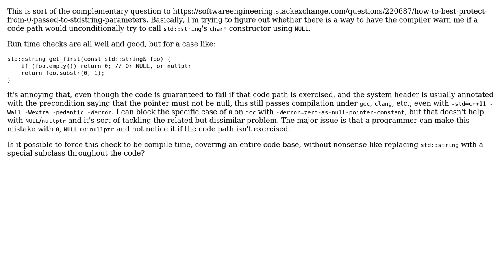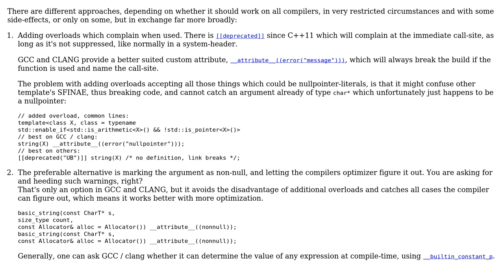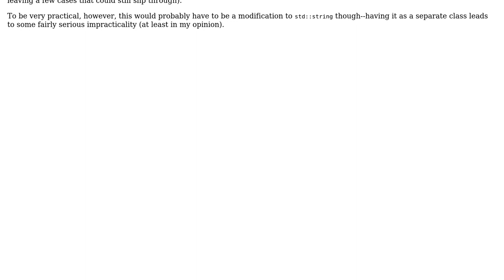Compile-time checking for NULL initialized std::string (2 Solutions!!)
Compile-time checking for NULL initialized std::string

With thanks & praise to God, and with thanks to the many people who have made this project possible! | Content (except music & images) licensed under CC BY-SA | Music | Images & others | With thanks to user ShadowRanger user Jerry Coffin user Deduplicator and the Stack Exchange Network Trademarks are property of their respective owners. You are responsible for your own actions.